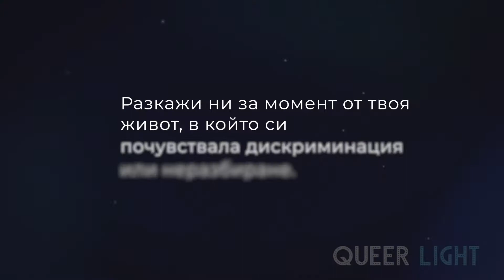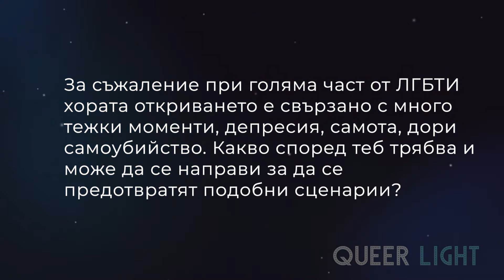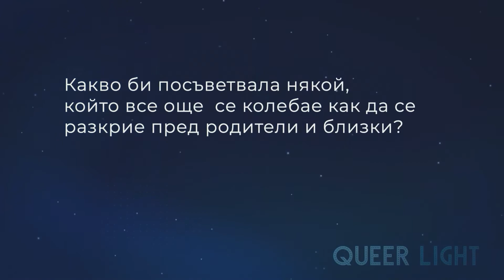Queer Light - Моята история - Ивелина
В дебютната си фотографска серия Queer Light, Силвия Маринова изследва процеса на разкриване при 9 момичета и момчета от ЛГБТ общността в България. Какви са най-големите препятствия и страхове по този дълъг път? С какви емоции и чувства е свързан той? Има ли подкрепа при излизането на светло или това винаги е самотно начинание? Как се променя живота след разкриването?

В поредицата My Story ще се запознаете с историята на някои от героите осмелили се да застанат пред камерата на Силвия.

Запознайте се с Ивелина.

Проектът е подкрепен от програма дебюти на Национален фонд култура.